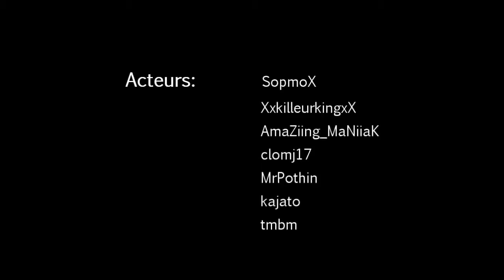Battlefield 3 Mini FILM Le NooB !